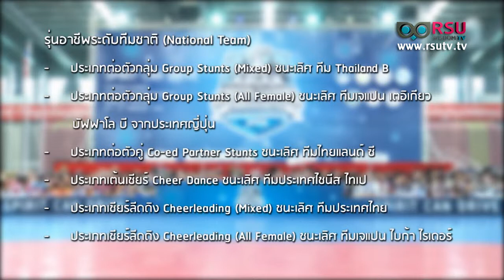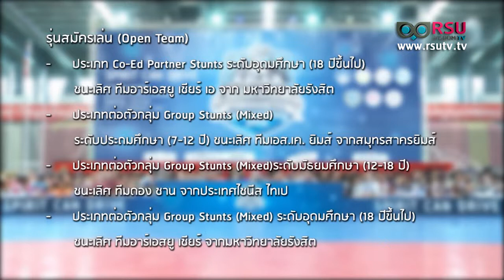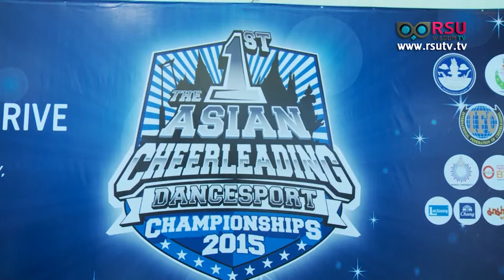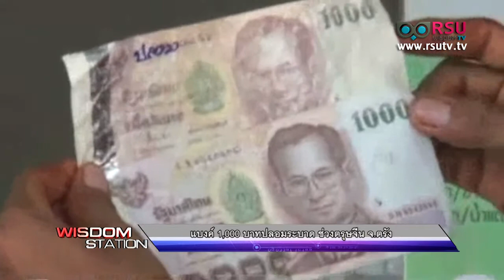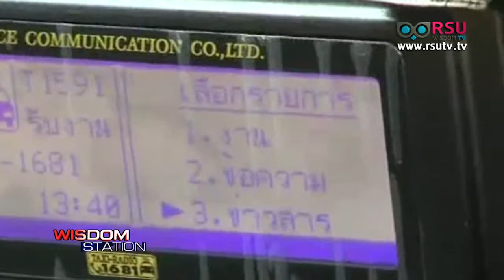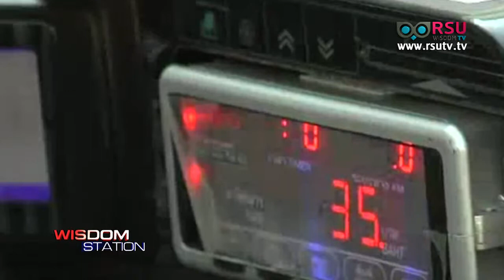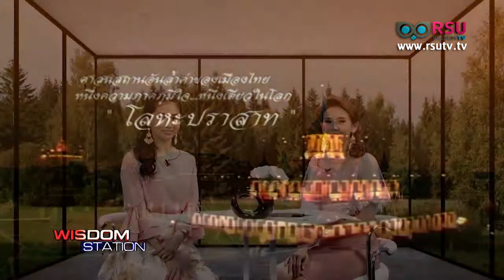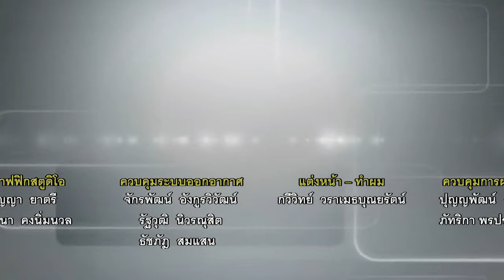Wisdom Station : กรมประมงสั่งปิดอ่าวไทย 3เดือน ให้สัตว์น้ำวางไข่/เอมี่ หมูแสนรู้ฝึกแบบสุนัขในสหรัฐฯ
สถานีโทรทัศน์ อาร์เอสยู วิสดอม ทีวี (RSU WisdomTV) ทีวีแห่งมหาวิทยาลัยรังสิต,

- ประเทศไทยเป็นเจ้าภาพศึกเชียร์ลีดดิ้งชิงแชมป์เอเชีย ครั้งที่ 1
- เริ่มแล้ว กรมประมง สั่งปิดอ่าวไทย 3 เดือน ให้สัตว์น้ำวางไข่
- แบงค์ 1,000 บาทปลอมระบาด ช่วงตรุษจีน จ.ตรัง
- กรมขนส่งฯ เผยแท็กซี่เป็นรถสาธารณะที่ถูกร้องเรียนสูงสุด
- เอมี่ หมูแสนรู้ฝึกแบบสุนัขในสหรัฐฯ

สกู๊ป ศิลปวัฒนธรรม - ความสัมพันธ์ระหว่างไทย-จีน

ช่วง RSU Society : นัตตี้ นัทธมณ เน็ตไอดอล การเรียนดี การแสดงเด่น สู่ศิลปินเดี่ยวที่เกาหลี

ร่วมรายการโดย :
"นัตตี้" นัทธมณ คงจักร์ นักศึกษาคณะนิเทศศาสตร์ ม.รังสิต

ออกอากาศเมื่อวัน อังคาร ที่ 17 กุมภาพันธ์ พ.ศ. 2558 เวลา 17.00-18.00 น.

รับชมผ่านดาวเทียมระบบ C-Band ความถี่ 3840 , Symbol Rate 30000 กล่องรับสัญญาณ PSI ช่อง 209, GMM Z ช่อง 252, BIG4 ช่อง 182 , Dynasty ช่อง 124, HiSattel ช่อง 186 , DTV ช่อง 183 และ LeoTech ช่อง 182 และชมออนไลน์ที่